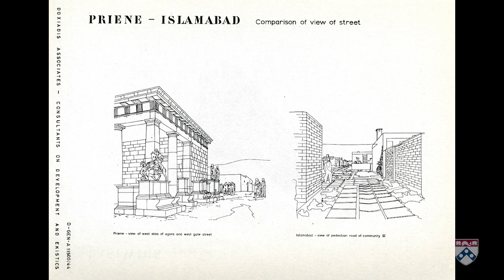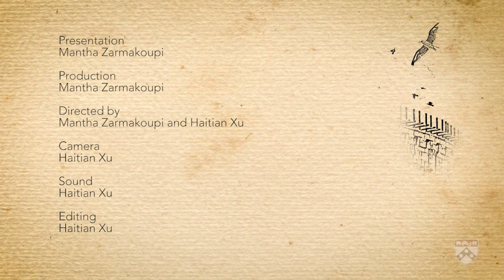8.1 The Delos Symposia